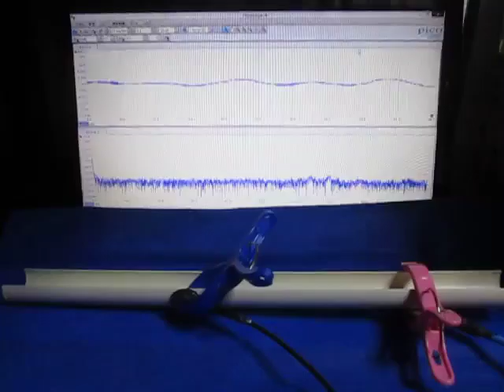超音波プローブの超音波発振制御による非線形伝搬制御技術